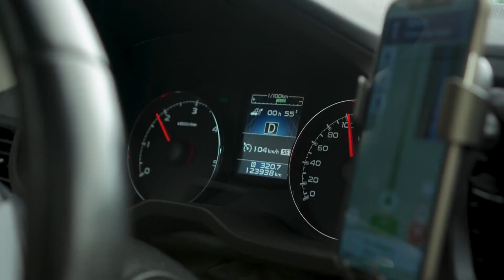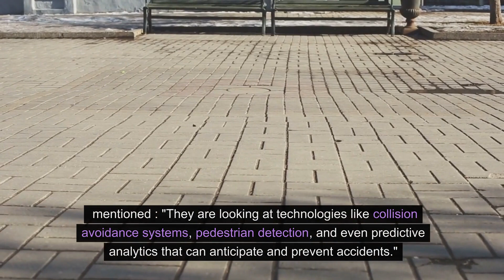The Future Technology of Cars